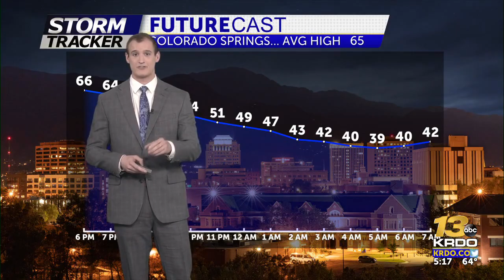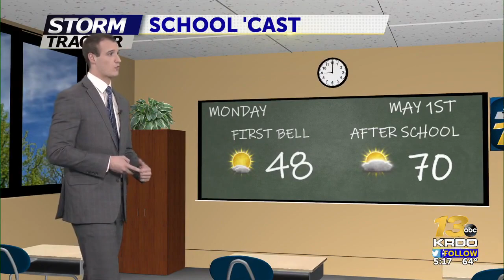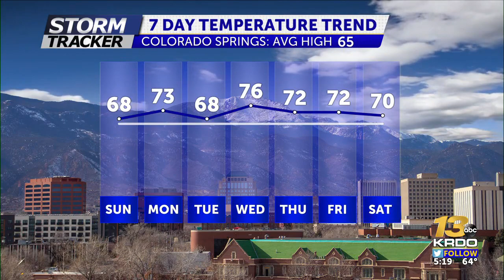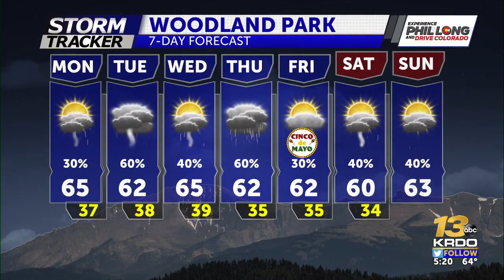Above average temperatures for the week ahead